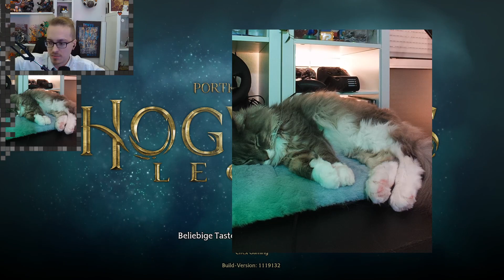KEIN LOOT HINTER EINEM WASSERFALL ?!?🤬 HOGWARTS IM SCHLAFANZUG ERKUNDEN 🏰 Hogwarts Legacy Ep.5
Live Stream Ausschnitt vom 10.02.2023